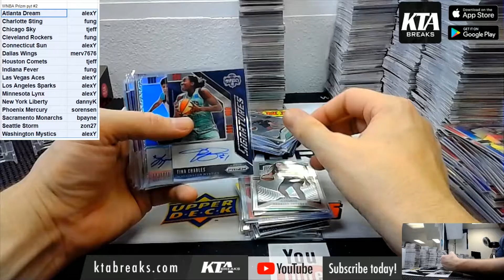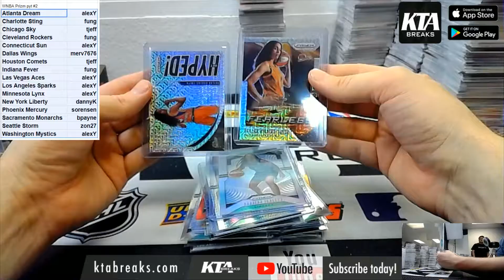HIT RECAP - Pick Your Team #2 - 2020 Panini WNBA Prizm basketball 12 hobby box case break